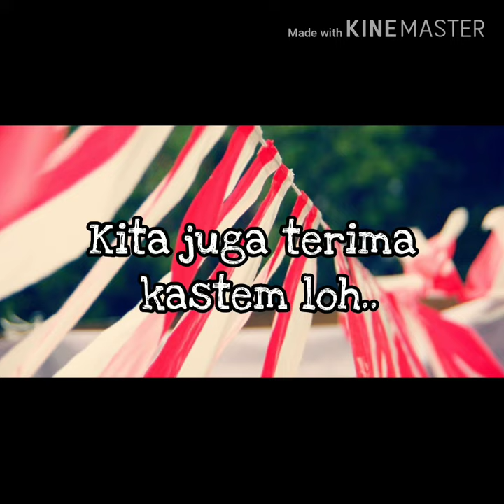Jual Umbul - Umbul Murah Di Bandung Wetan Bandung Wetan 1080p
Jual Bendera dan umbul - umbul murah di bandung ( BAYAR DI TEMPAT )

Buat yang di daerah Pulau Seribu yang sedang nyari umbul – umbul dan bendera agustus lainya kami menyediakan, umbul2, bendera bandir, bendera merah putih, bendera bekron, dll  Hub 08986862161